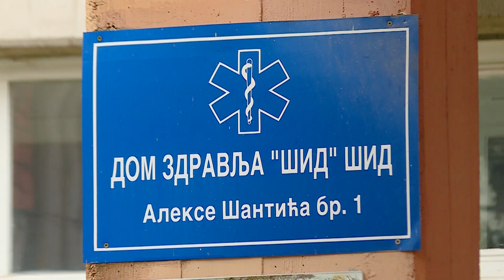Dvovalentne RNK vakcine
Svi zainteresovani građani šidske opština od sada imaju mogućnost da se vakcinišu i dvovalentnim RNK vakcinama protiv Kovida 19. Uslov za vakcinaciju ovom vakcinom je da je prošlo najmanje tri meseca od primanja poslednje doze vakcine protiv korone ili najmanje tri meseca od preležane kovid infekcije kod potpuno vakcinisanih osoba.